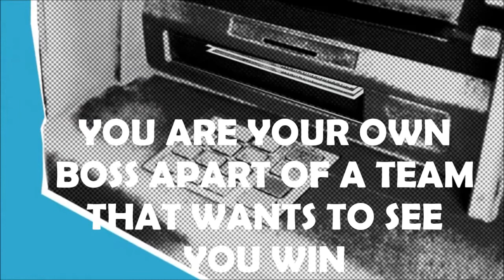Automated Teller Machine - CREATING Your Own ATM - How To Earn High-Ticket Commissions DAILY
An Automated Teller Machine (ATM) Is An Electronic Banking Outlet That Allows Customers To Complete Basic Transactions Without The Aid Of A Branch Representative Or Teller. ... ATMs Are Known In Different Parts Of The World As Automated Bank Machines (ABM) Or Cash Machines.

Here's A Small Sample Of User Commissions Pouring In DAILY @

Discover How I Started An Online Business That Earns High-Ticket Commissions Marketing Valuable Products People Already Want To Buy @

Start Dreaming Big. Never Miss A Chance To Earn Money Again. @